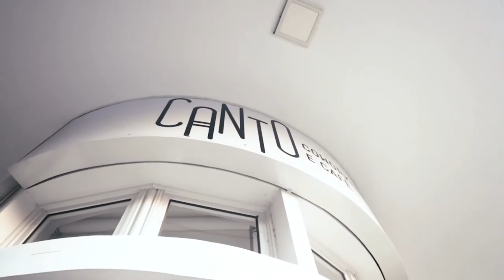Circuito | Canto Coworking promove encontros na esquina do mundo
Um espaço promove encontros para criação e colaboratividade no Edifício Manoel Pinto, no centro de Belém: o Canto Coworking. Isabela Canto, diretora criativa, fala sobre essa proposta que possibilita encontros e formas híbridas de trabalho.